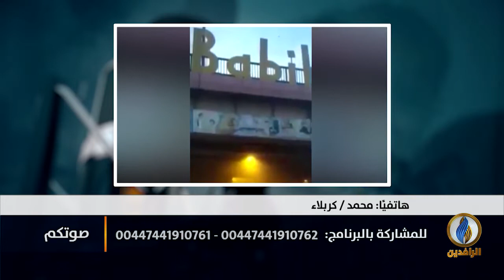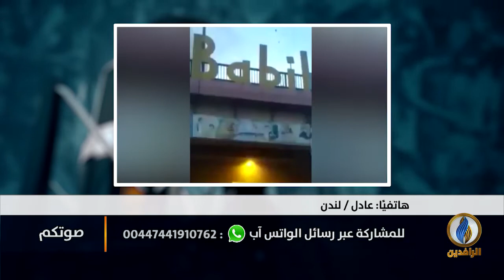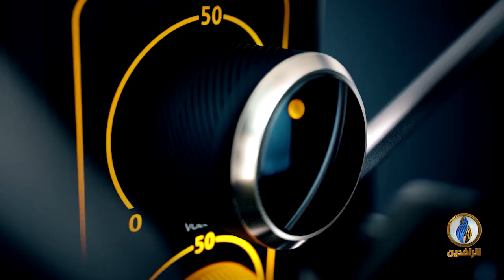جرح نازف بلا علاج